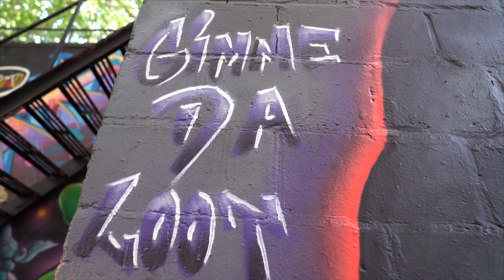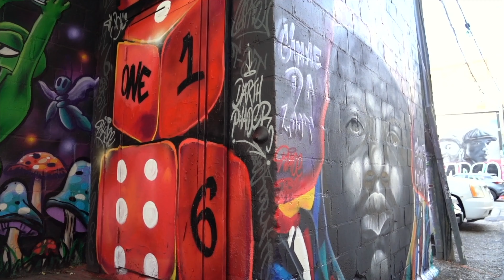Planky Don - High Spirit (Official Video)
Artist: Planky Don
Title: High Spirit
Produced By: Riddim To Dem

Check Out  @plankyDn